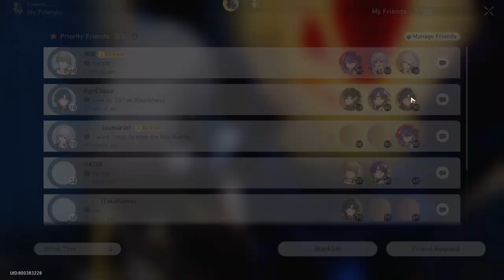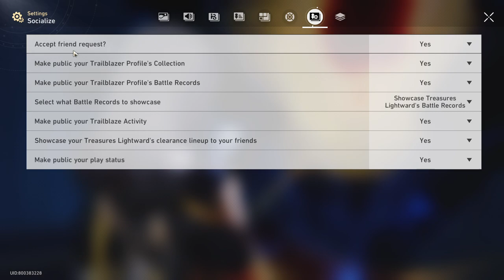Comeback Gaiss..!! - Honkai: Star Rail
and
                    👋🏻GOOD BYE👋🏻

             ~M.Z. FAZLI~

                                                         ~BYE~